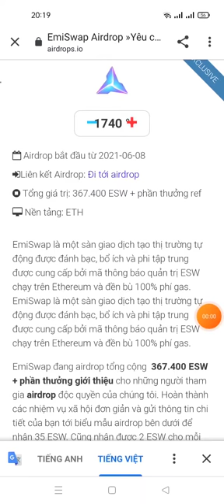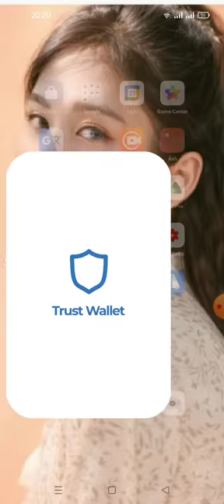kèo ngon - Aidrop nhận 35 token ESW (dự án ngon end 10k member)